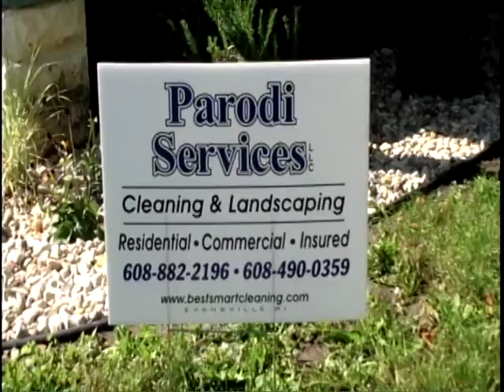Parodi Landscaping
Parodi Cleaning and Landscaping, Evansville, Wisconsin 53536